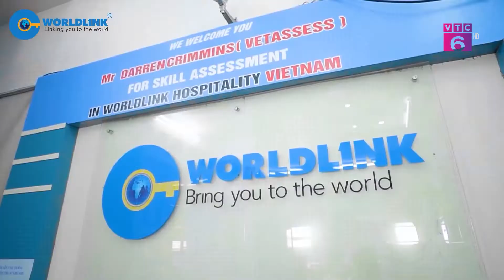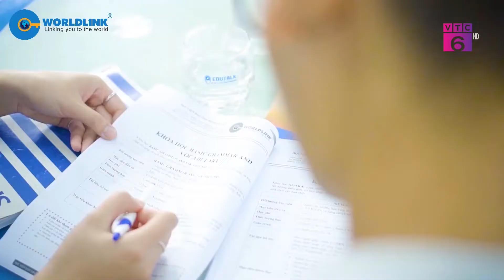Bà Tạ Thị Hạnh - Chủ tịch HĐQT WorldLink Group "Doanh nhân xuất sắc 3 miền 2022" | WorldLink Academy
HỌC VIỆN ĐÀO TẠO WORLDLINK
Với sứ mệnh “Trao kiến thức – Tạo thành công”, mở rộng cánh cửa cơ hội bước ra thế giới, Học viện Đào tạo WorldLink là một trong những cơ sở đào tạo ngoại ngữ uy tín hàng đầu Việt Nam.
Xuyên suốt con đường giáo dục từ năm 2009, Học viện đã đào tạo được hơn 10,000 học viên, mang ước mơ vươn cao, vươn xa tới những chân trời mới cho những du học sinh và thực tập sinh tại nước ngoài, cùng những cơ hội đổi đời cho không ít các học viên đang học tập và sinh sống trong nước.
Hiểu rõ tình hình và nắm bắt được xu thế đi lên trong lĩnh vực Giáo dục, Học viện Đào tạo WorldLink tự hào là một trong những tên tuổi lâu năm trong việc dạy và luyện thi IELTS, TOIEC, tiếng Anh giao tiếp, đồng thời cũng là đối tác của Hội đồng Anh British Council và Tổ chức Giáo dục Quốc tế IDP tại Việt Nam.
Học viện Đào tạo WorldLink sẵn sàng cam kết bằng văn bản, giấy tờ, thông qua kết quả thực tế, luôn hỗ trợ cho cuộc sống của học viên trong quá trình học tập, cùng sự chân thành, nỗ lực của đội ngũ Giáo viên – Nhân viên, để mỗi học viên sau khi hoàn thành khoá học đều sẽ nhớ đến Học viện Đào tạo WorldLink như một mái nhà thứ hai.
Không chỉ là một lớp học, mà còn là cả một gia đình!
⭐𝐖𝐨𝐫𝐥𝐝𝐋𝐢𝐧𝐤 𝐀𝐜𝐚𝐝𝐞𝐦𝐲 - 𝐁𝐫𝐢𝐧𝐠 𝐲𝐨𝐮 𝐭𝐨 𝐭𝐡𝐞 𝐖𝐨𝐫𝐥𝐝
- Đơn vị đào tạo IELTS top đầu Việt Nam, đầu ra lên đến 7.5+.
- Đội ngũ giảng viên dạy IELTS trình độ cao từ 8.0+, nhiệt huyết và tận tâm.
- Lộ trình học tinh gọn, dựa trên kết quả đầu vào, tiết kiệm thời gian và chi phí.
- Tài liệu bổ trợ từng khóa học miễn phí, được biên soạn bởi đội ngũ giảng viên tại WorldLink
- Cơ sở vật chất hiện đại, hỗ trợ học viên trọn đời.
HÀ NỘI:
175 Trần Đại Nghĩa, Hai Bà Trưng, Hà Nội
56 ngõ 157 Pháo Đài Láng, Láng Thượng, Hà Nội

HỒ CHÍ MINH:
94 Trần Bình Trọng, Phường 1, Quận 5. HCM
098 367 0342/ 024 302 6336 / 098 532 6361

HẢI PHÒNG:
253 Lạch Tray, Ngô Quyền, Hải Phòng

BẮC GIANG:
11-12 Quảng Trường Bích Động, Việt Yên, Bắc Giang

🔑 Facebook cơ sở TP. Hồ Chí Minh

🎁 Cộng đồng học viên tại WorldLink - tham gia để nhận tài liệu miễn phí